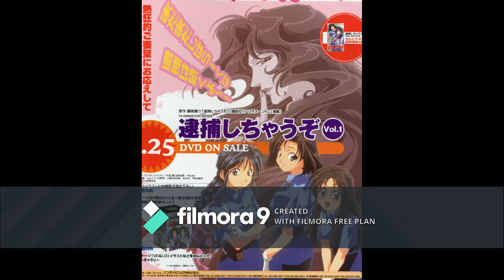You're Under Arrest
You're Under Arrest (Japanese: 逮捕しちゃうぞ Hepburn: Taiho Shichauzo) is a Japanese seinen manga series written and illustrated by Kōsuke Fujishima and was serialized in Kodansha's Afternoon magazine from 1986 through 1992. It centres on a fictional police station in Sumida, Tokyo, as its officers tackle everyday criminals while keeping people safe. It mixes both drama and action with some comedy and humour.

The chapters of You're Under Arrest have been collected in seven tankōbon volumes by Kodansha. The manga has been adapted into three television seasons, three OVA series and a film, all animated by Studio Deen. The series also spawned a live-action drama special starring Misaki Ito and Sachie Hara. Since its release, You're Under Arrest has received positive reviews from critics. The story revolves around Natsumi Tsujimoto and Miyuki Kobayakawa, two female officers of the Tokyo Metropolitan Police Department and the protagonists of the show as they are stationed at the fictional Bokuto Police Station located at Sumida, Tokyo. The series is largely episodic, and it focuses on the interaction between the main characters and the humorous supporting cast.

The majority of the series takes place in the Greater Tokyo Area. However, the site where the Bokuto Police Station is supposed to do not exist in the Sumida Ward.[4] In reality, the Bokuto Hospital takes its place